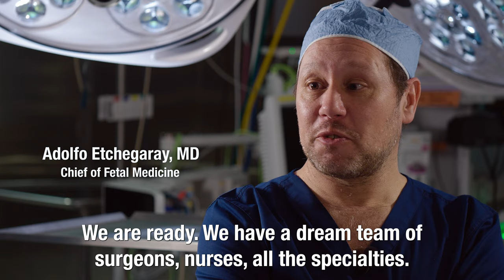Changing Outcomes Before Birth | The Fetal Center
We know this can be a very stressful time for you. Our expert team of fetal medicine specialists is here to guide and support you each step of the way. Our goal is to provide you with the information and care you need to prepare for the birth of your baby.

As a member of the Ohio Fetal Medicine Collaborative (OFMC),  Nationwide Children's offers families facing potentially complex birth defects the highest quality care. The most advanced diagnosis and treatment is available to both the mother and fetus before, during and after the infant’s birth.

Nationwide Children's Fetal Center is a member of the North American Fetal Therapy Network (NAFTNet), a voluntary association of 36 medical centers in both the United States, Canada and Mexico that perform advanced in-utero fetal therapeutic procedures.